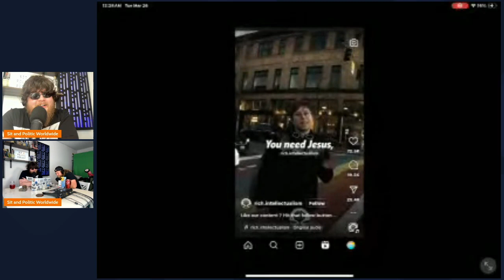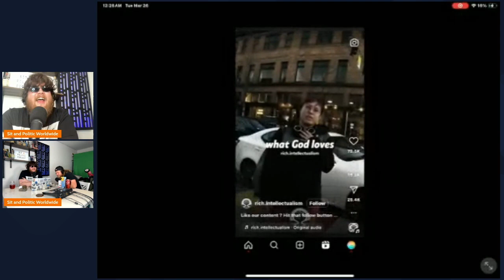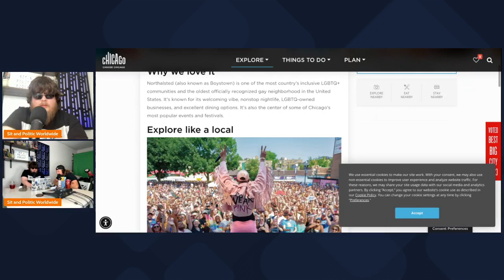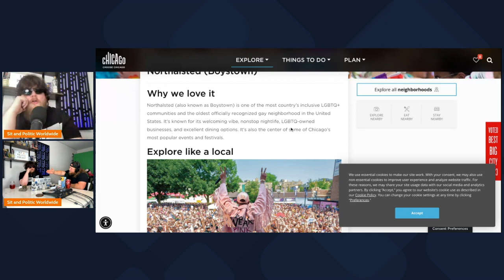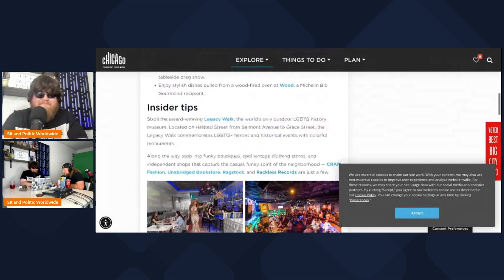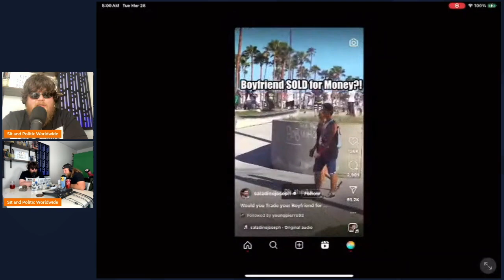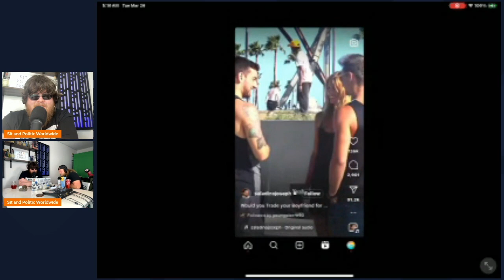Unpacking the LGBTQ Confrontation: Exploring Identity and Gay Neighborhoods in America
In this video, we delve into a heated confrontation where a member of the LGBTQ community passionately defends their "gayborhood," vehemently urging others to leave. Join us as we analyze the complexities of this encounter, exploring issues of identity, community, and boundary-setting.

We delve into questions of inclusivity, gentrification, and the tensions that can arise within marginalized communities. Encouraging viewers to reflect on their own roles within diverse communities. How can we navigate conflicts while honoring individual identities and fostering unity? What steps can we take to create more inclusive and supportive spaces for all?